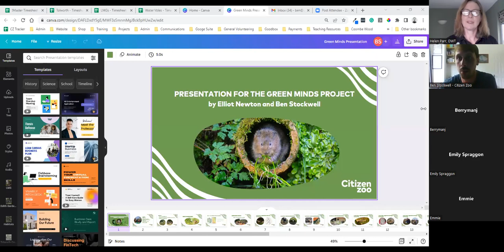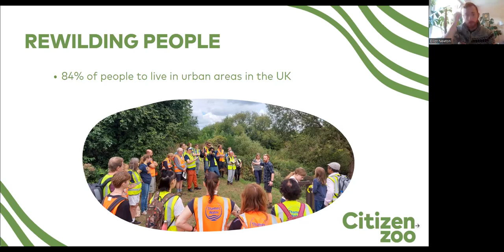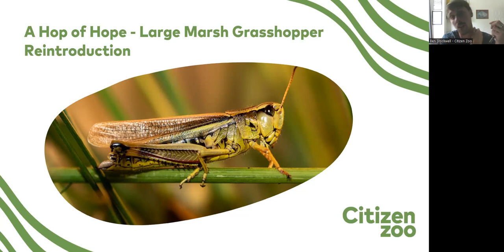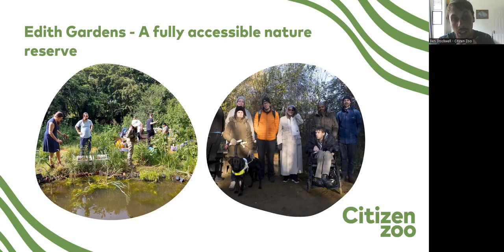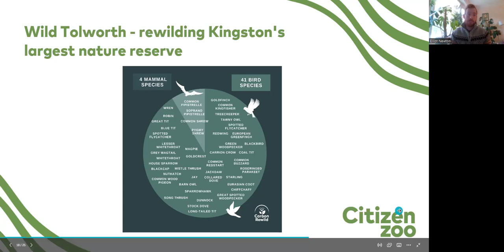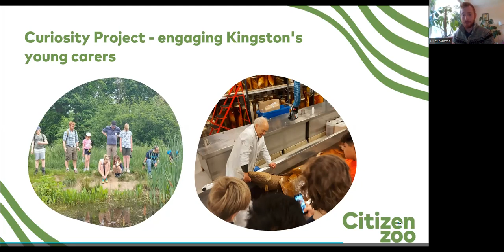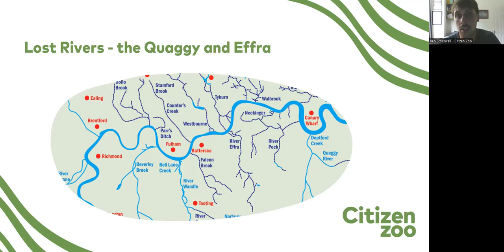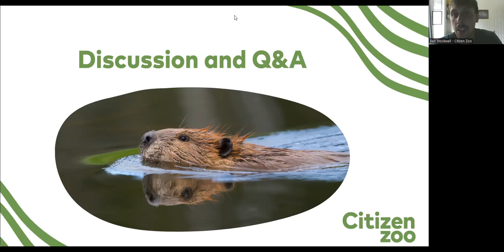Green Minds & Citizen Zoo Urban Rewilding session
Watch this webinar, hosted by Devon Wildlife Trust and delivered by Ben Stockwell and Elliot Newton from Citizen Zoo - find out more about their innovative rewilding projects

In this webinar, Ben and Elliot cover;

• Background to theory of rewilding.

• Background to how rewilding can be applied to the urban context.

• Citizen Zoo’s rewilding case studies

• Other relevant case studies from London and the UK

• Facilitated discussion session on rewilding opportunities in Plymouth